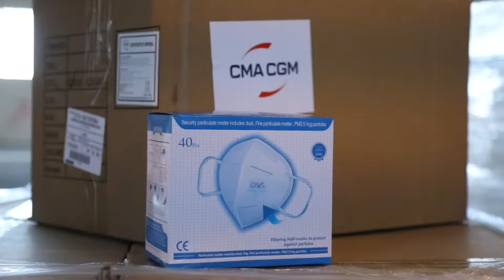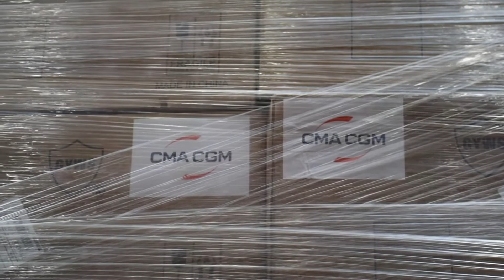Port of Los Angeles Partner CMA CGM Donates 200,000 Face Masks to LoVLA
The Port of Los Angeles thanks Rodolphe Saadé, Chairman and Chief Executive Officer of the CMA CGM Group, a world leader in shipping and logistics, for donating 200,000 face masks to the Mayor and City of Los Angeles to help support the fight against the COVID-19 pandemic.